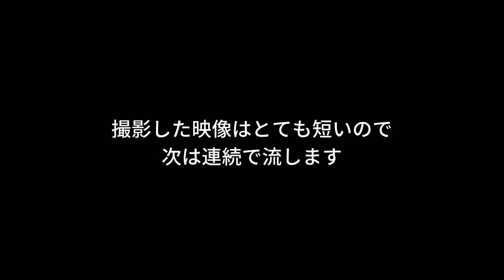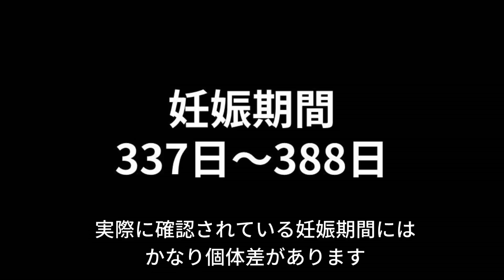【妊娠】ゴマフアザラシのエコー検査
秋田県男鹿市にある男鹿水族館GAOの公式チャンネルです。
週１～２回のペースでGAOの生き物情報をお届けします。ぜひ見ていってください！
生物について聞いてみたいことがあればお気軽にコメントでご質問ください。
聞いてみたいことがなくても「面白い！」とか「かわいい」とかコメントしていただけるだけでも飼育員のモチベーションにつながります！